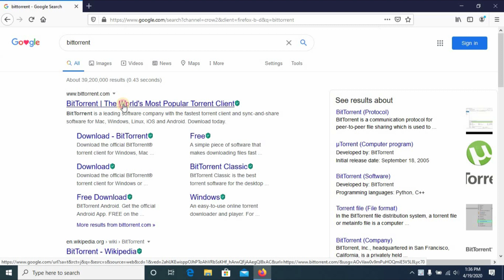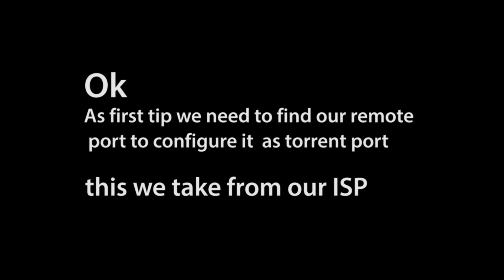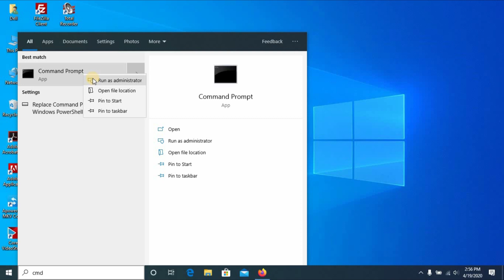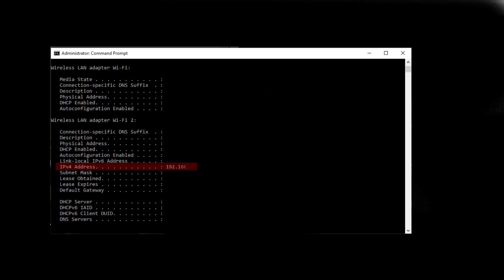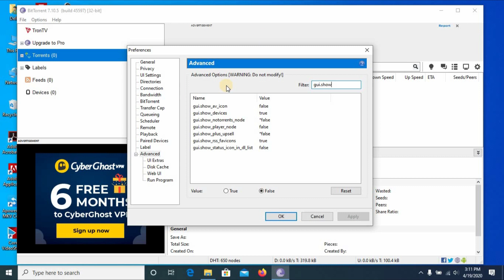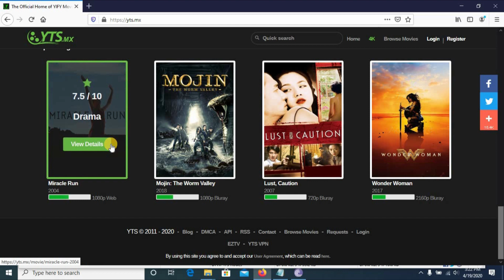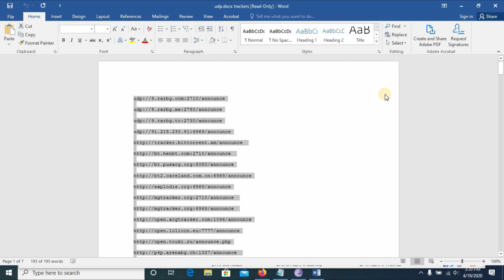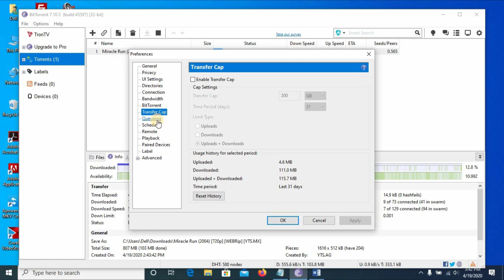How to increase your torrent download speed easy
few easy steps for how to increase your torrent download speed even you have low healthy torrent files